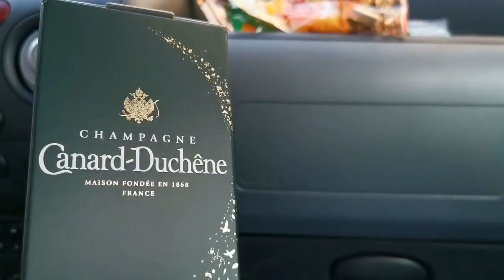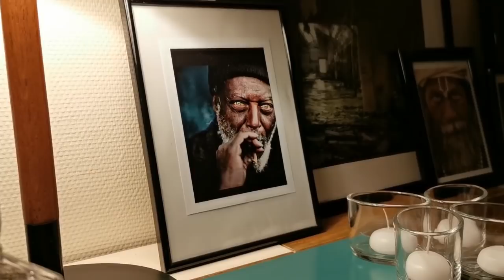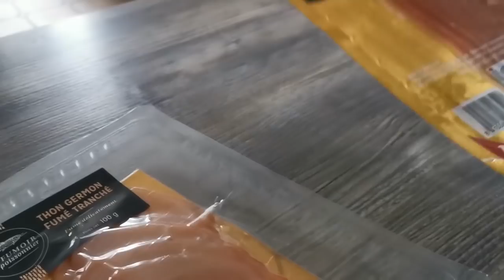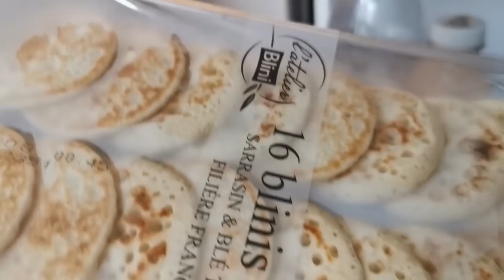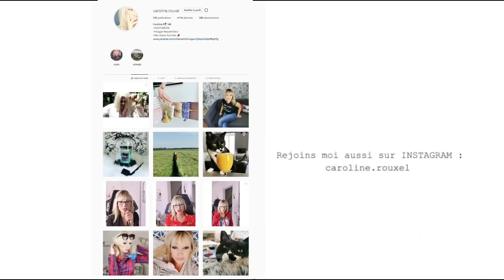DES LENDEMAINS QUI PIQUENT !